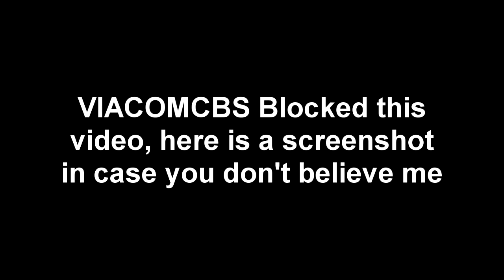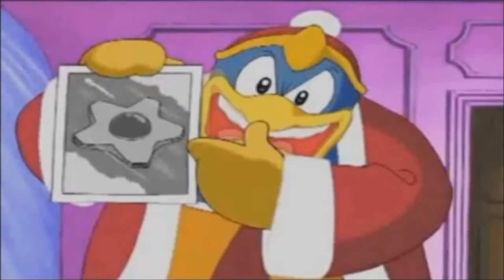Welcome to the Himalayas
A compilation of end card meme
Yes, ViacomCBS blocked my without context of Jimmy Neutron
Ice Age, Ice Age: Dawn of the Dinosaurs (c) 20th Century Studios.
Toy Story 2, Toy Story, Cars, Mickey's Twice Upon a Christmas, Monsters Inc (c) Disney.
Back to the Future, The Thing, Jaws, Howard the Duck (c) Universal.